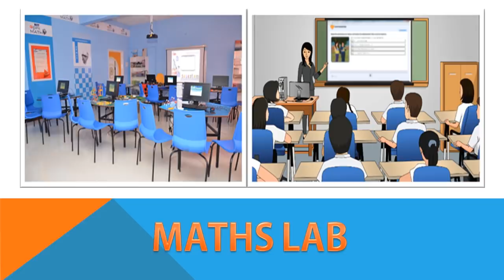RKL Galaxy International School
Address: Sr no 149/5 opposite to alankapuram society at wadmukhwadi alandi road pune 412105